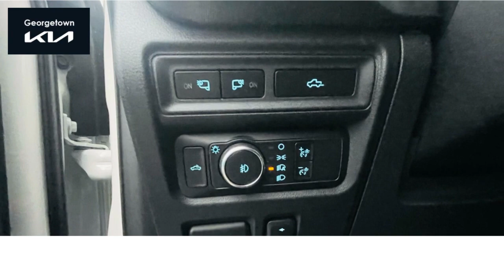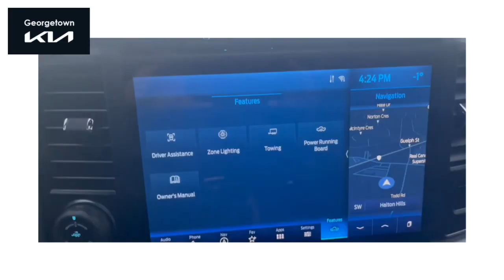2021 ford f150 platinum